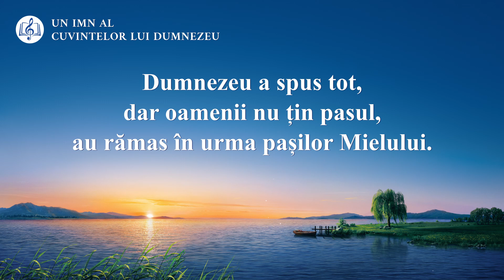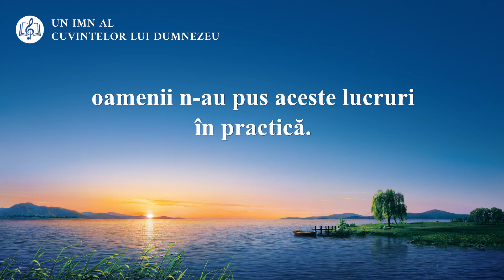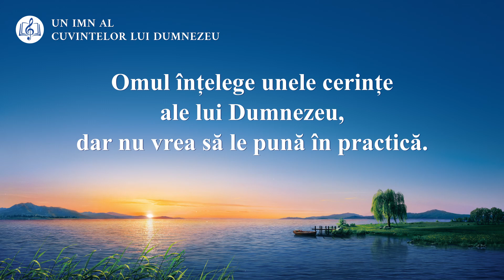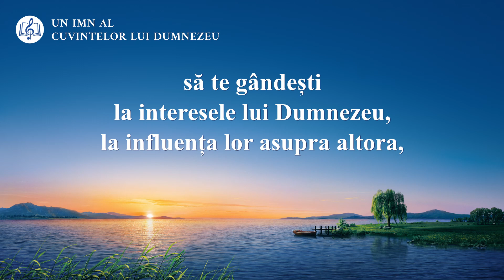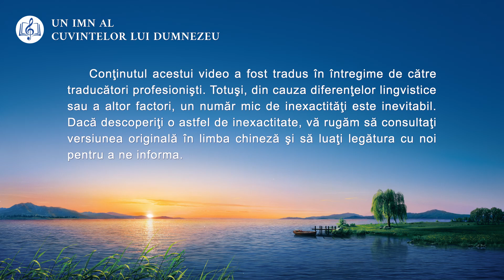Muzică creștină „Oamenii pur și simplu nu practică cuvintele lui Dumnezeu”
Dumnezeu a spus tot, dar oamenii nu țin pasul,
au rămas în urma pașilor Mielului.
N-au practicat, nu s-au rugat, nu s-au supus,
n-au renunțat la ce trebuiau să renunțe.
Deci, să meargă la banchet nu are sens.
Oamenii nu și-au făcut datoria deloc.
Totul depinde de ce face și spune Dumnezeu;
omu-i nefolositor, nu poate lucra cu El.

Dumnezeu a rostit sute de mii de cuvinte,
dar oamenii nu le-au pus în practică.

Să te lepezi de trup, să renunți la noțiuni,
să practici supunerea, să deprinzi discernământ,
să nu faci loc altora în inima ta,
să elimini idolii și intențiile greșite,
să acționezi fără emoții, prejudecăți,
să te gândești la interesele lui Dumnezeu,
la influența lor asupra altora,
pentru a sluji casei și lucrării Lui,
să renunți la plăceri trupești și concepții egoiste,
oamenii n-au pus aceste lucruri în practică.

Omul înțelege unele cerințe ale lui Dumnezeu,
dar nu vrea să le pună în practică.
Oare ce poate face Dumnezeu și cum îl poate mișca?
Oare cum îndrăznesc rebelii să-I admire cuvintele
și să mănânce din mâncarea Lui?
Unde le este conștiința?
Ei nu și-au îndeplinit nici îndatoririle de bază.
Oare nu trăiesc ei într-un vis?

Nu se poate vorbi despre realitate fără practică.
E clar ca lumina zilei!